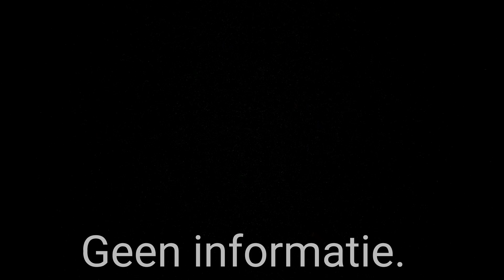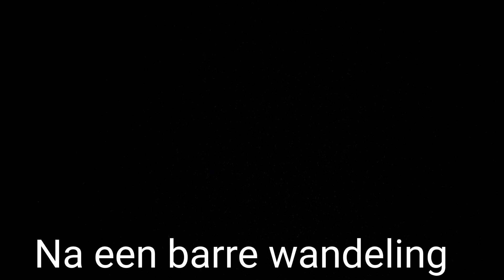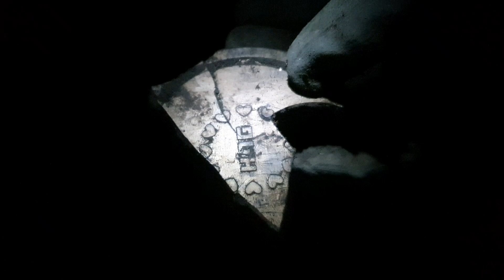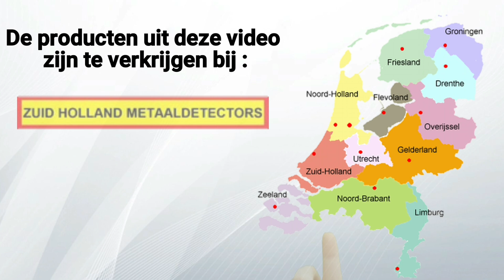In een donker bos .. graven afzien en teleurstellingen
Stort graven pakt niet altijd uit zoals je hoopt .. Gelukkig is de samen lol beleven ook waardevol.. en een beetje spanning is ook gezond ..